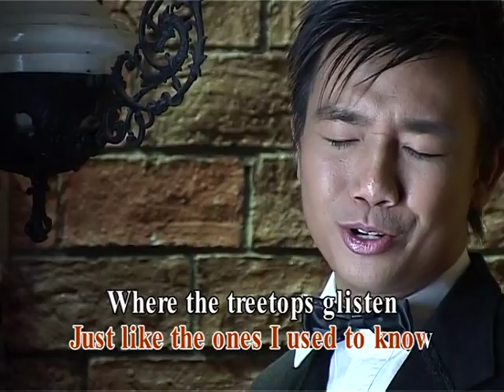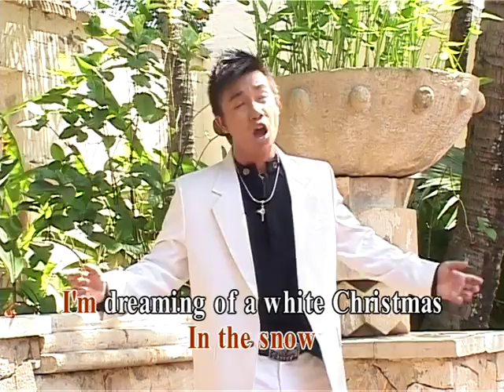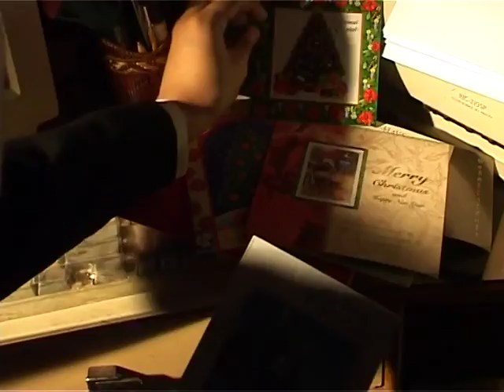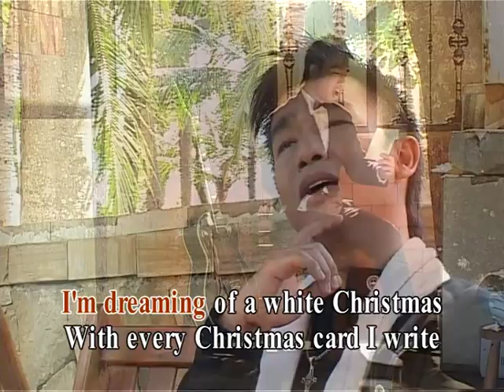White Christmas - Iwan Ang